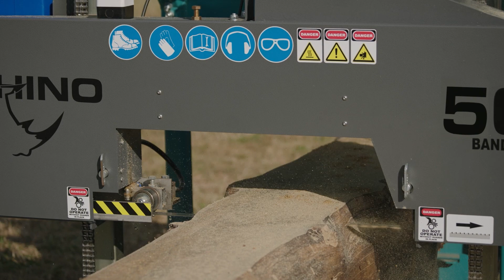The Rhino 500 Sawmill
The Rhino 500 Portable Band sawmill is our Compact puncher mill.

Key features
Powerful 11kw motor or 19hp engine.
Four post / pillar head support vs single post on most competing mills.
Double rail guide rail system vs single rail on most competing mills.
Modular bed design means easier transportation and easier to replace damaged bed sections.
Double chain head lifting system vs single rail on most competing mills.
Extra robust parts used such as bolts, leveling feet, bearings and frame steel thickness.
Proud local industry product built to international standards.
Certified to European CE quality and safety standards.

Cutting
The mill is capable of cutting 600mm diameter logs up to 4.8m long or 6.8mCapable of squaring cants at 500mm or skimming veneers at as thin as 1.5mm. The Rhino 500 will cut within 25mm of the deck ensuring you maximize your usable board foot output.

Power
The Rhino 500 petrol model is powered by a 19HP gas engine. It comes with a three-year commercial engine warranty for all applications. Rhino 500 Electric models are equipped with 11kw premium quality motors.

Track System
The head of our machine rolls along rigid “L” channel which is bolted to the log deck sides and cross supported with heavy duty laser cut and precision bended cross bunks. These cross bunks supports ensure the weight of the log is dispersed over a large bearing surface to avoid marking the log with indentation. They also provide additional rigidity to the track system.

Blades
The Rhino 500 utilizes 32/35mm x 3670mm x 22mm extra hardened blades which are available through Rhino Band Sawmills. Blade kerf is kept to a minimum at just 2mm to maximize the most amount of lumber per log.

Bearings
All Rhino sawmill models have been equipped with extra high quality, extra long lasting bearings. Thereby ensuring that you get more life out of your sawmill from the get-go. We don’t cut corners and neither should you.

Showroom address: No7 R554, Johannesburg South, 1872, South Africa.

WHY ARE RHINO SAWMILLS THE BEST SAWMILL OPTION IN AFRICA?

1. Spare parts and consumables.
We manufacture our machines to be easily serviced in the field - without the customer having to import expensive parts from far away sources and with major waiting times. We use premium quality parts, but these are standardized and mostly non-brand specific, which means that when you need a bearing, a belt, a new band wheel or other consumables then you can easily buy these from us but often also from a local supplier.

2. The toughest Sawmill around.
Rhino Sawmills are designed for rugged use out in the field and as such we build our mills with reliability and simplicity of use in mind. We understand that conditions in Africa can be tough so we aim to reduce or eliminate the things that can go wrong. Extra thick steel, tough long-lasting bearings and solid construction are the cornerstones of the Rhino build.

3. Built in Africa for Africa.
We always have stock on the floor - which means you the customer don’t have to wait ages for your machine. Rhino Sawmills are Africa's only premium quality, international-level locally manufactured portable sawmill brand.